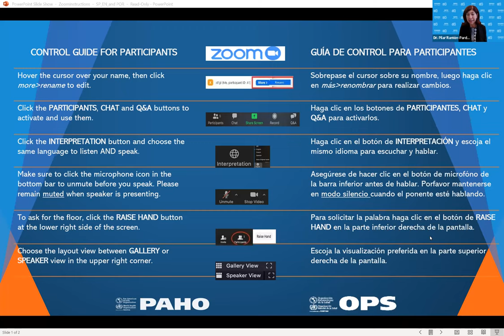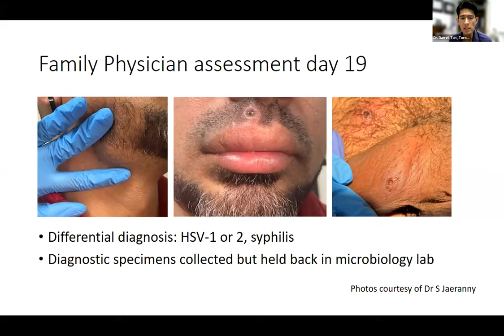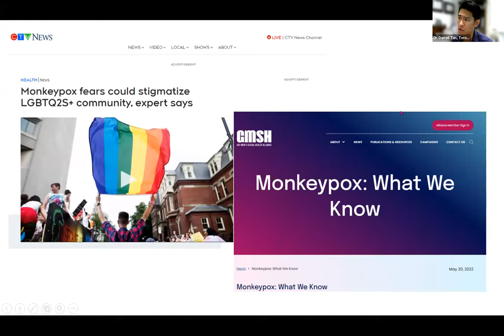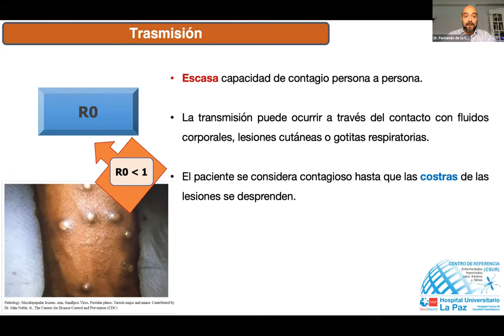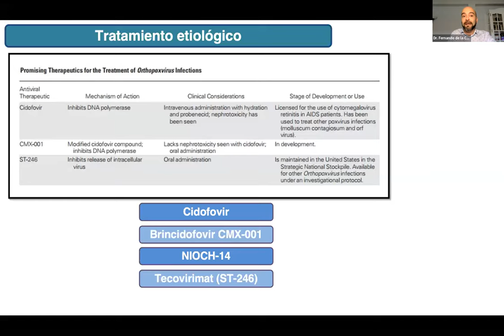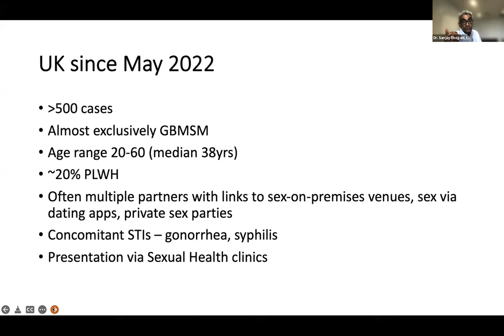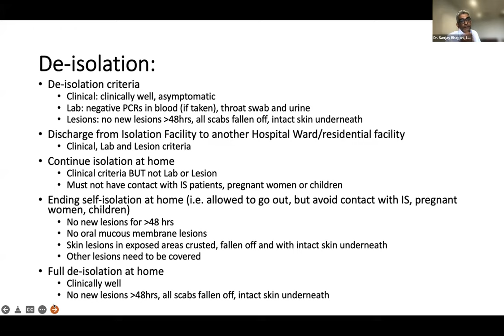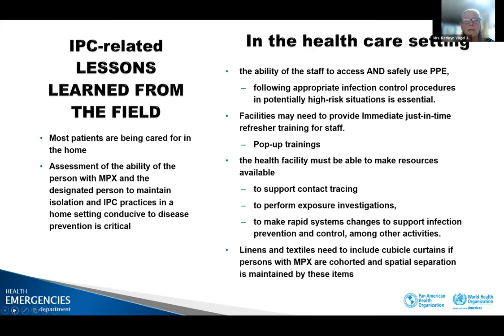PAHO/WHO - HSS Pillar Webinar: Monitoring and evaluation of IPC practices and programs. (Day 1)